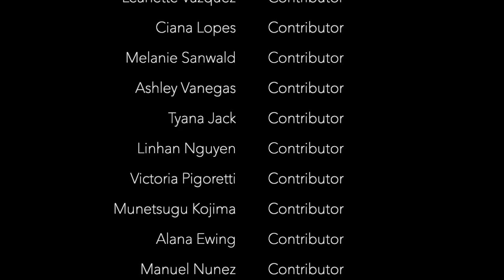Thank you teachers - From the Fairchild Wheeler Biotech School Seniors 2020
This is our act of kindness for teacher appreciation week. Thank you to our teachers, administrators, and counselors for everything :-)

Made by Ariel Le and Sarah Buttress
(Shout out to Ms. Everetts for assigning this as an art project!!)

(edited via imovie by ariel le)